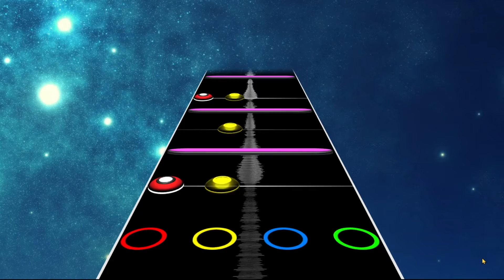Livin’ In A Pipe Dream (Visualizer)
CobbTV Studios presents the music video for “Livin' In A Pipe Dream" an orignal song written, recorded and performed by Cobb the Drummer from the album Mahana Beach. Special thanks to @KiroteHikari for creating the Guitar Hero drum chart for this video and @tylergasperproductions for providing the guitar solo.

Lyrics ~

The curtain has closed
All that's left is tattered clothes
Frozen to the bone
Barefoot running there in the snow

You gotta get going
When the going gets tough
You better start movin

You're living in a pipe dream

Twisted
Getting stoned
All your time has been postponed
Romantic but you're bored
Hopeless dwelling there on the floor

Livin' In A Pipe Dream is available on the album, Mahana Beach, streaming everywhere from Spotify to Apple Music & more!